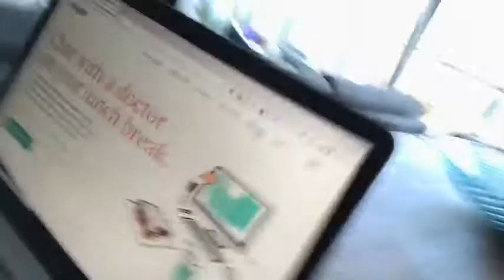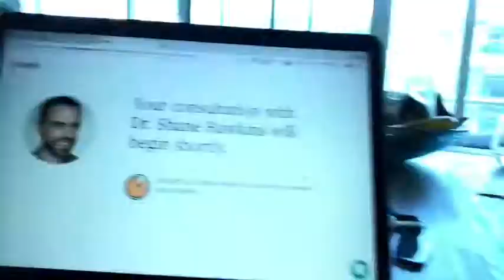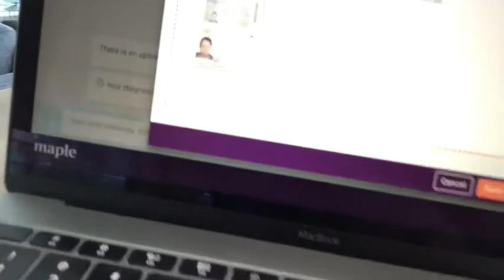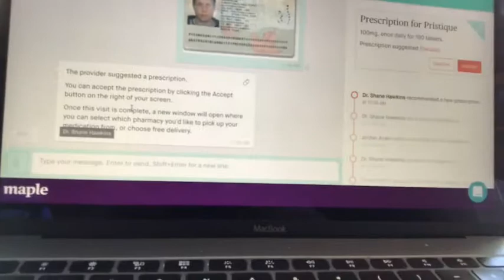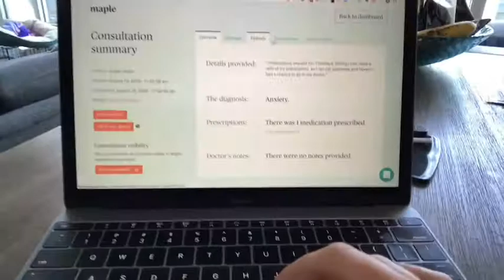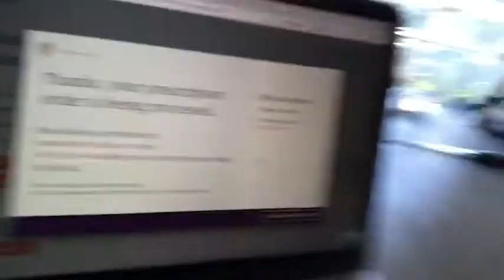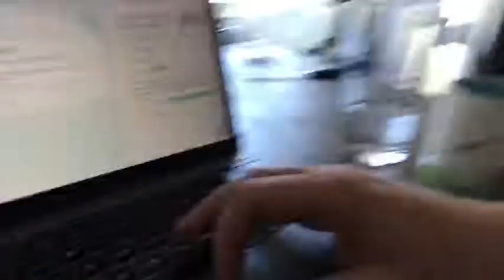Trying a Virtual Doctor for the First Time!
I just recorded my first time using Maple for a virtual doctor visit. I needed a prescription renewed and didn’t want the hassle of going to my family doctor.

International students (and *some* domestic students) can see a doctor in minutes with Maple as part of their Real Campus benefits.

(And all students can see a therapist in minutes in the same way.)

Here’s how EASY and FAST it is to use. Wild. THIS is the future of health and wellness.

Check realcampus.ca and getmaple.ca for more!